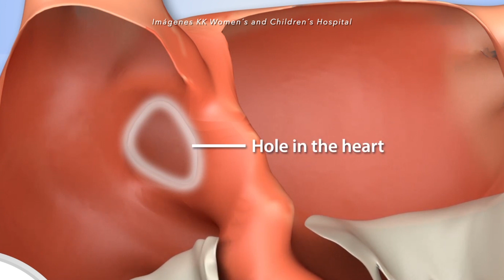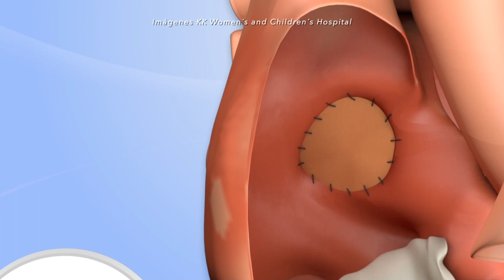A la vanguardia en cirugía mínimamente invasiva de corazón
¡Comparte este nuevo video! 📣🚨

En Clínica Universidad de los Andes estamos a la vanguardia en cirugía mínimamente invasiva de corazón.

¡Revísalo aquí! 👆